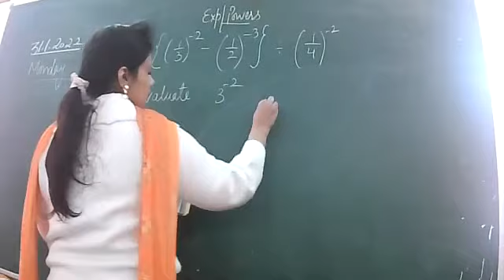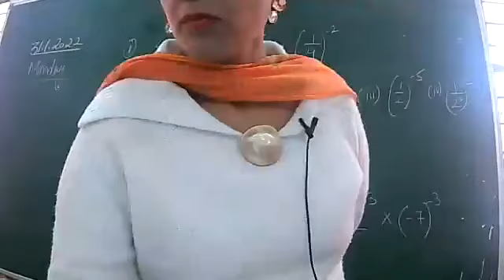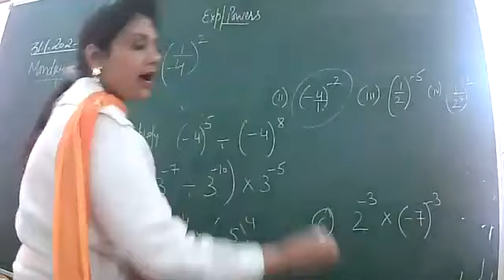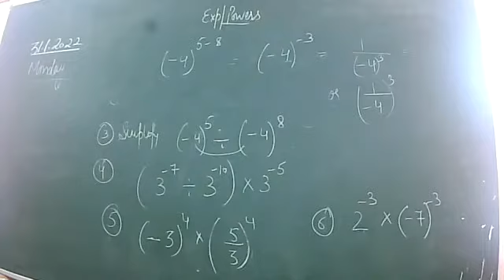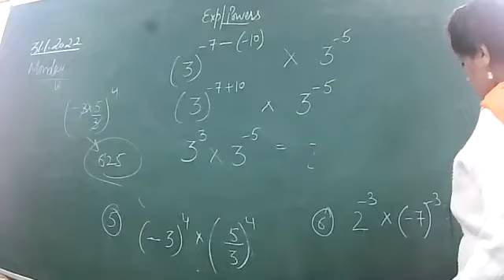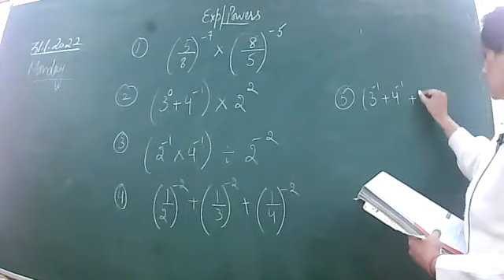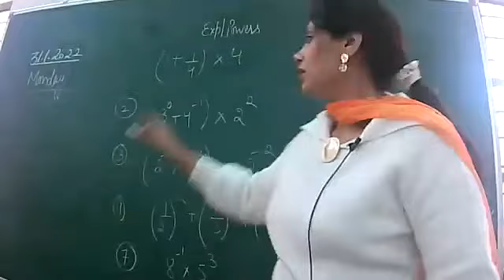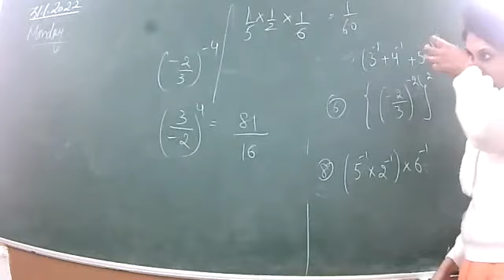31 01 2022 VIII A MATHS